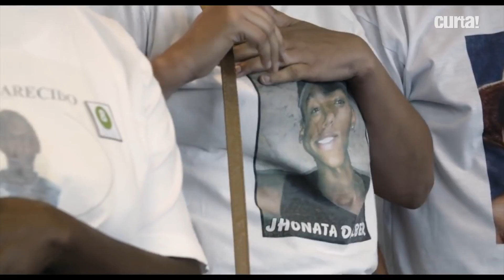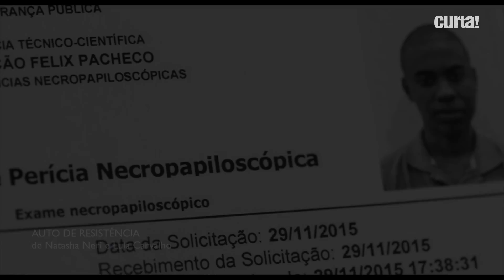AUTO DE RESISTÊNCIA: GENOCÍDIO À BRASILEIRA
A diretora e pesquisadora Natasha Neri fala sobre o filme "Auto de Resistência", co-dirigido por Lula Carvalho. O documentário acompanha os processos jurídicos de jovens assassinados injustamente pela polícia, na cidade do Rio de Janeiro.